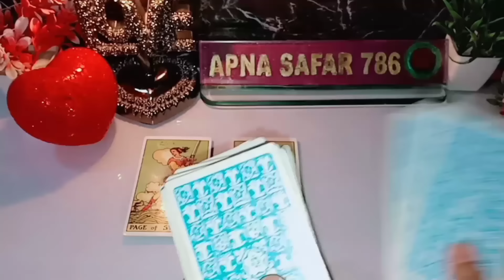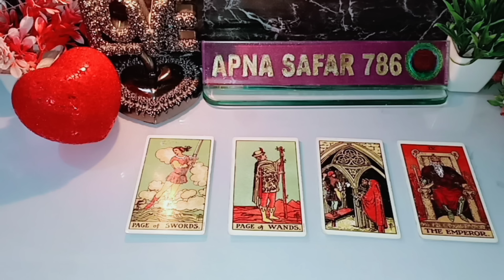🎑💯AADHI RAAT WO KYA SOCH RAHE HAI AAPKE BARE MEIN? 😍 CURRENT FEELINGS TAROT HINDI🌻TAROT CARD READING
🎑💯AADHI RAAT WO KYA SOCH RAHE HAI AAPKE BARE MEIN? 😍 CURRENT FEELINGS TAROT HINDI TODAY🌻 TAROT CARD READING @Apnasafar786